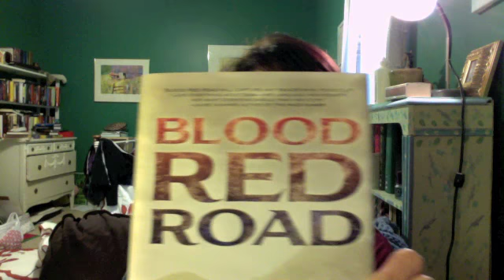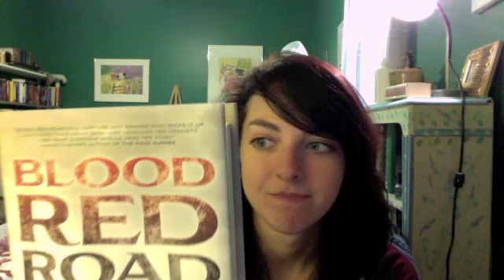Blood Red Road Review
As promised, here is my review of Blood Red Road by Moira Young. This dystopian YA novel follows the story of Saba and her quest to recover her twin brother, Lugh, from the nefarious clutches of an unknown (to start with) enemy. I do my best to review it while reigning in my predisposition to ramble and stare off into space.